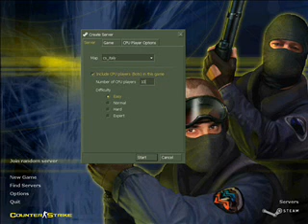im_scared_mom.avi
This Video is ALSO HAUNTED!!!